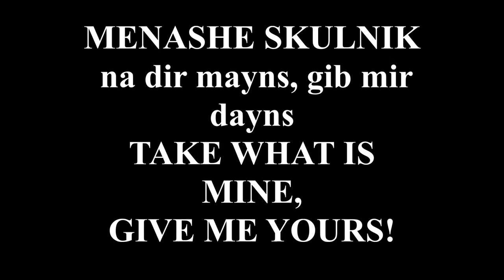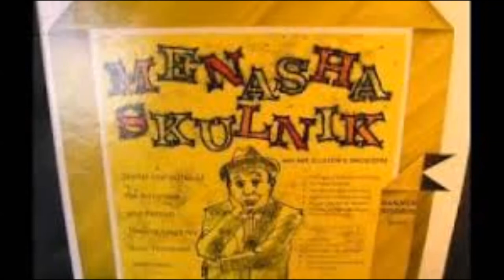MENASHE SKULNIK na dir mayns, gib mir dayns TAKE WHAT IS MINE, GIVE ME YOURS! With transliteration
MUSIC AND LYRICS BY ISIDORE LILLIAN
ABE ELLSTEIN'S ORCHESTRA
Recorded: Banner (B-2085 B)  1940
מנשה סקולניק
נאַ דיר מײַנס, גיב מיר דײַנס
na dir mayns, gib mir dayns
ikh makh mit dir a bayt
der plan iz zeyer geshayt
di bist raykh, host' gelt a zekl
in ikh hob tsures aza pekl
in ikh vel zayn adllayt
ir meg hern

her...

ikh farmug a ford mashindl
ken es krikhn vi a hindl
in ven es reygnt vil es glat nit geyn
fin a barg arup loyft gikh es
ober barg arof shtip ikh es
in ven es reygnt pinkt dan blaybt es shteyn
furt derbay der royter shaye
mit dayn packard car der naye
er shtelt zikh up batrakht in git a shpay
nemen bint  zikh mit a bendl
tsi mayn car dayn kop in kendl
zugt er ikh vet dir shlepn  in kh shray
dayn car hot a mekhanizm
in mayn hot shoyn rheumatism

nor dus? Just listen...

kh'hob bekent zikh mit a grishe
gurnisht kushe fin an ishe
bavayzt ikh ir az sport ken ikh oykh zayn
koyf ikh ir a pekl lokies [Lucky's cigarettes]
in ikh treat zi in di talkies
mir zetsn zi avek nor shluft zi ayn
in neybn mir ikh zey zitst eyner
mit a meydl zeyer a sheyner
bay der wasteline hot er zi arim
zug ikh hob zikh fayn tsi mishn
nor er halt zi in baym kishn
in mayne khropet, zug ikh tsim im shtil
dayn iz ying in fil mit mustard
in mayn iz alt in shoyn farlost zikh
shoyn